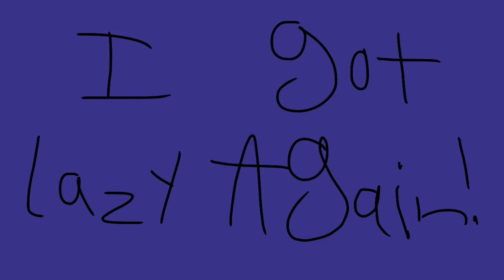Poopy crap smoothness test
Ocs

Ink (the fox with ink dripping down his face)

Error file (the doggo with a purple face)

Audio: sponge on the run (plankton gives krabs the formula)
FPS: 12

Info: I stayed up till 1 then I finished at 2 48 and I’m actually so
Proud of how this turned out!